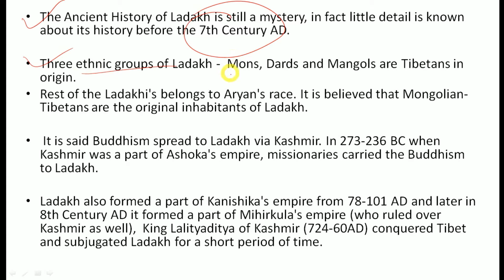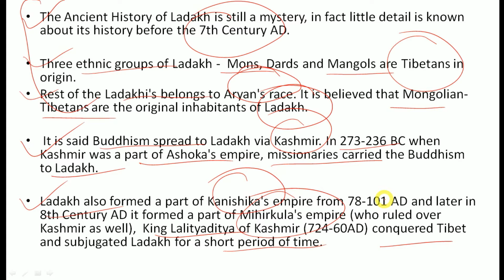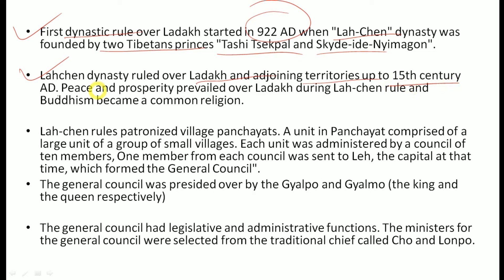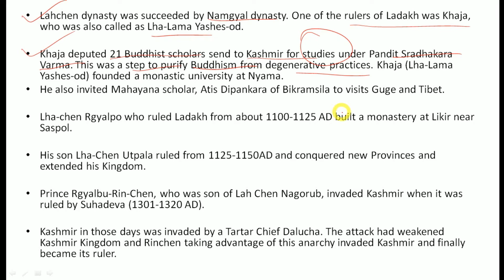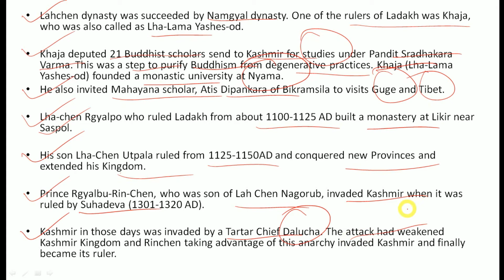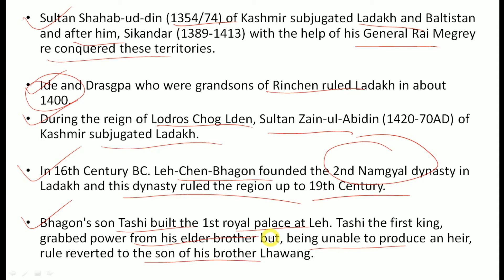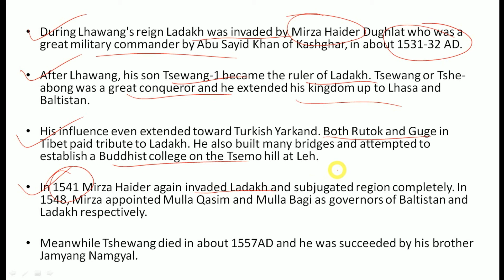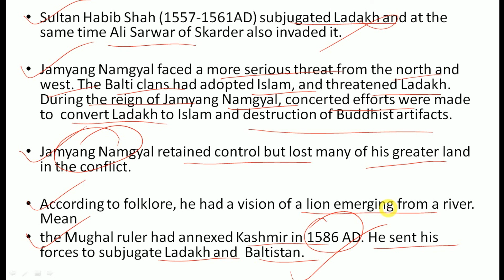History of Ladakh (Lecture-1)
Hey Aspirants...

In this video lecture, we will discuss about, History of Ladakh (Lecture-1). I Hope this lecture will help you for understanding the concept of same topic.